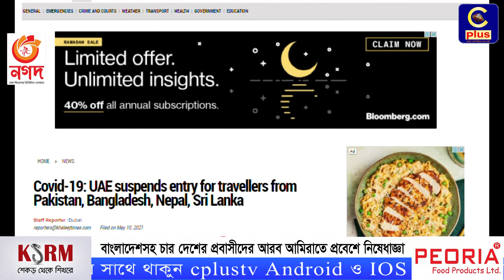বাংলাদেশসহ মোট চারদেশের আরব আমিরাতে প্রবেশে নিষেধাজ্ঞা | UAE | Prohibition | Bangladesh | Cplus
Slogan: আরাঁ চাটগাঁইয়া হতা হই
Country: Bangladesh
Language: Bengali।Chittagong Language
Broadcast area: Online